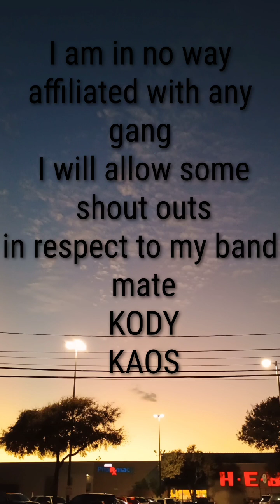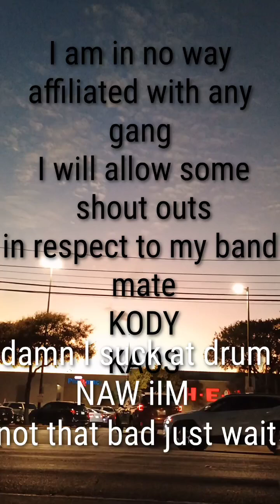Kody Kaos calls out little wayne